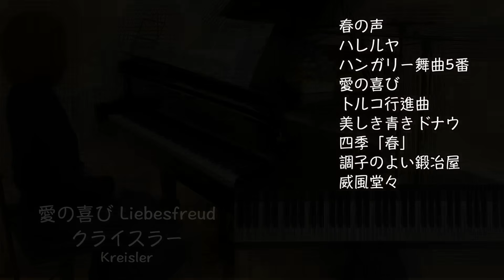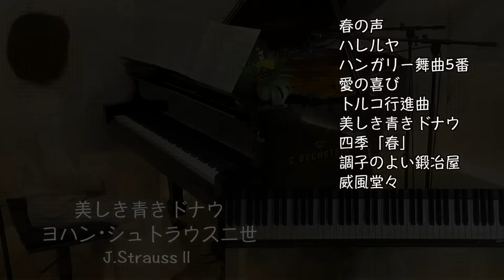🌅【新春クラシックメドレー ピアノ】will_iams 春の声/ハレルヤ/ハンガリー舞曲/美しき青きドナウ/四季/威風堂々 他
能登半島地震で被災された方々に心よりお見舞い申し上げます。亡くなられた方々のご冥福をお祈りいたします。

0:00 【春の声  Frühlingsstimmen /ヨハン･シュトラウス二世  ピアノ】「皇室アルバム｣ テーマ曲  J.StraussⅡ Op.410

5:55 【ハレルヤ/ヘンデル  ピアノ】Handel - From Messiah "Hallelujah"

9:38 【ハンガリー舞曲５番/ブラームス ピアノソロ】Brahms

12:33 【愛の喜び Liebesfreud /クライスラーKreisler   ピアノソロ】 Piano solo

16:21 【トルコ行進曲/ベートーヴェン   アントン･ルービンシュタイン編曲   ピアノ】Beethoven: Turkish March  Arranged by Rubinstein

18:33 謹賀新年!!【美しき青きドナウ The Blue Danube/ヨハン･シュトラウス二世 】 J.StraussⅡ Op.314 全音ピアノピースPP-069

27:25 【 ｢四季｣より『春』１楽章 /ヴィヴァルディVivaldi   ピアノ 】ヴァイオリン協奏曲第1番ホ長調 RV 269

30:59 【調子のよい鍛冶屋/ヘンデル  ピアノ】The Harmonious Blacksmith /G.F.Handel

35:21 【威風堂々 1番/エルガー  ピアノ  】 Pomp and Circumstance Op.39-1  行進曲 Military March No.1  / Edward Elgar

【三大アヴェ･マリア /グノー、シューベルト、カッチーニ】ピアノ Ave Maria /Gounod/Schubert/Caccini

【ラクリモーサ ｢レクイエム｣K.626 /モーツァルトMozart】加羽沢美濃アレンジ ピアノソロ

【モーツァルト ピアノ協奏曲第21番ハ長調 K.467より 『みじかくも美しく燃え 』Elvira Madigan/ポール･モーリア   ピアノ】1967年

グランドピアノ C.BECHSTEIN(ベヒシュタイン)A160
マイクAKG C414XLⅡ